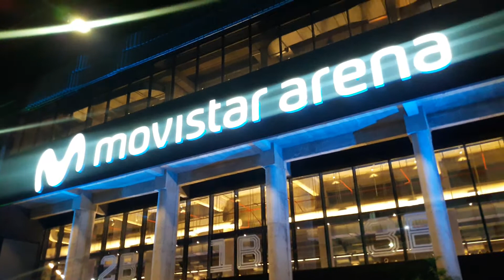BUENOS AIRES 2019 (MOVISTAR ARENA) - EXTERIOR (NIGHT)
Neighborhood: Villa Crespo